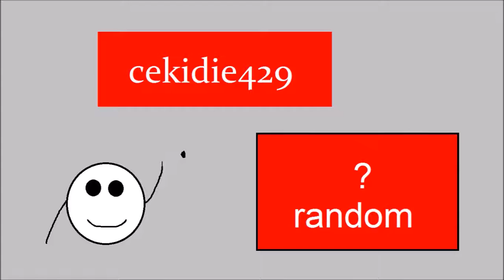PLAY WITH FRIENDS! (Who's Your Daddy)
Who's Your Daddy Funny Moments
Play With Friends.
Awesome Games.

My Friends
Todd